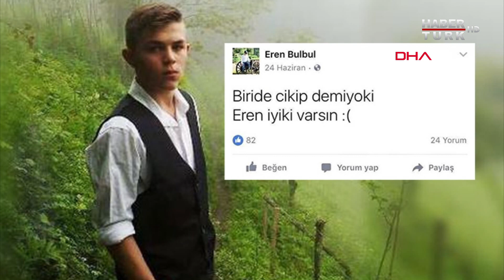Eren Bülbül'ün saldırıdan saatler önce çektirdiği fotoğrafı ortaya çıktı!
Trabzon'un Maçka ilçesinde, PKK'lı teröristlerce açılan ateşte şehit olan Eren Bülbül'ün (15) son fotoğrafına DHA'ya ulaştı. Fotoğrafın, saldırıdan saatler önce, şehit edildiği yerde cep telefonu kamerası ile çekildiği ortaya çıktı. Fotoğraf karesinde şehit Bülbül'ün, oturduğu ahşap çit üzerinde gülümsediği görüldü.

Maçka ilçesinde, 11 Ağustos 2017'de, PKK'lıların erzak çaldığını ihbar edip, güvenlik güçlerine evi gösteren Eren Bülbül ile Jandarma Astsubay Başçavuş Ferhat Gedik, teröristlerin açtığı ateşle şehit oldu.
Eren Bülbül'ün ölüm yıl dönümünde, son çektirdiği fotoğrafı da ortaya çıktı. Fotoğrafın, saldırıdan saatler önce, şehit edildiği yerde cep telefonu kamerası ile çekildiği belirtildi. DHA'nın ulaştığı fotoğraf karesinde şehit Bülbül'ün, oturduğu ahşap çit üzerinde gülümsediği görüldü. Şehit oğlunun son fotoğrafını ilk kez gören anne Ayşe Bülbül ise gözyaşlarına hakim olmadı.